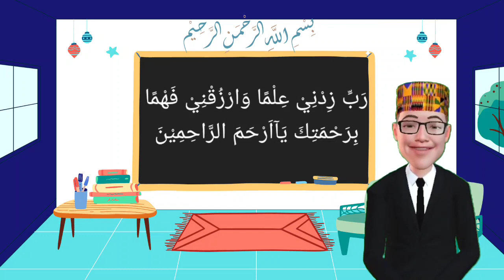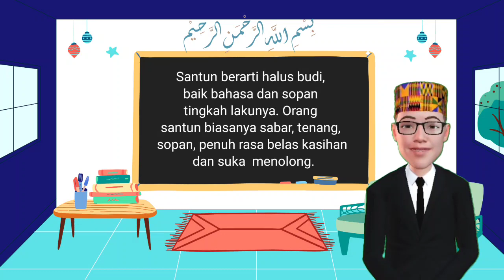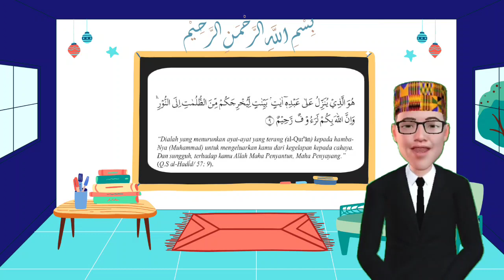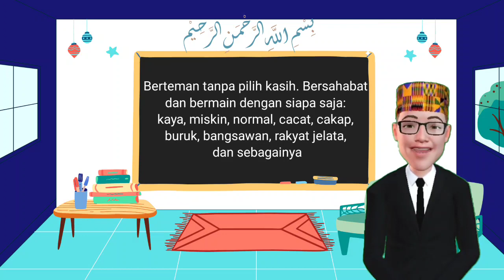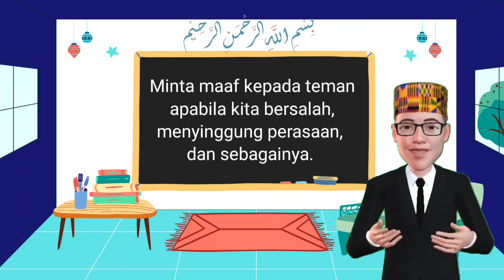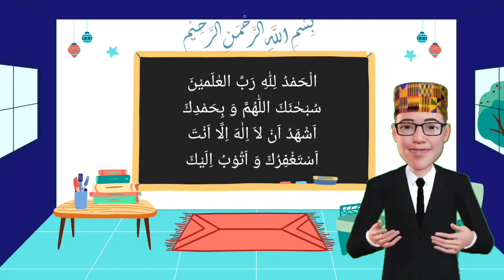Pendidikan Agama Islam dan Budi Pekerti Kelas 4 "Santun & Menghargai Teman"